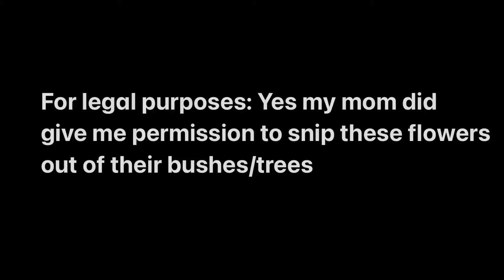1_Frozen Flowers_LGreen